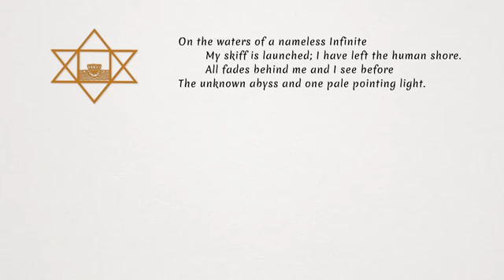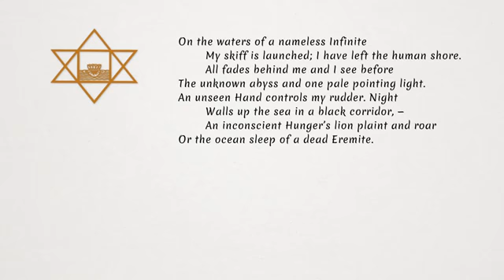THE INFINITE ADVENTURE - A SONNET BY SRI AUROBINDO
THE INFINITE ADVENTURE

On the waters of a nameless Infinite
My skiff is launched; I have left the human shore.
All fades behind me and I see before
The unknown abyss and one pale pointing light.
An unseen Hand controls my rudder. Night
Walls up the sea in a black corridor, —
An inconscient Hunger’s lion plaint and roar
Or the ocean sleep of a dead Eremite.

I feel the greatness of the Power I seek
Surround me; below me are its giant deeps,
Beyond, the invisible height no soul has trod.
I shall be merged in the Lonely and Unique
And wake into a sudden blaze of God,
The marvel and rapture of the Apocalypse.